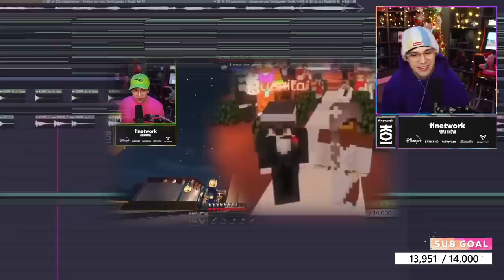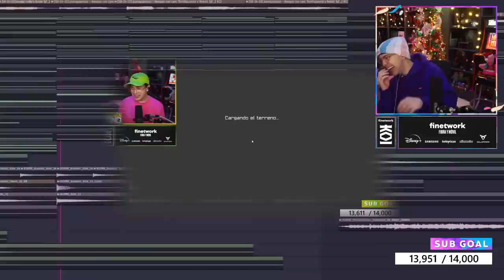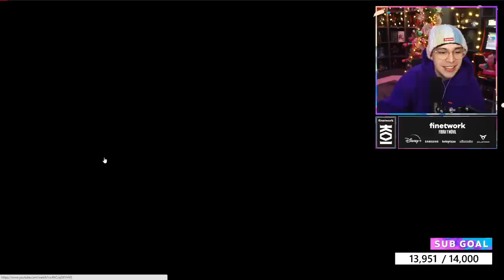JUANSGUARNIZO REACCIONA A SU TEMA CON RUBIUS Cuando Alguien Me Amaba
Juan Guarnizo - Cuando Alguien Me Amaba MINI REMIX - Christian Relikia